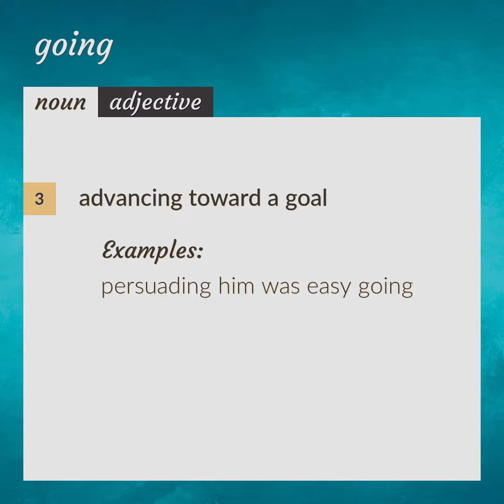Going | meaning of Going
What is GOING meaning?